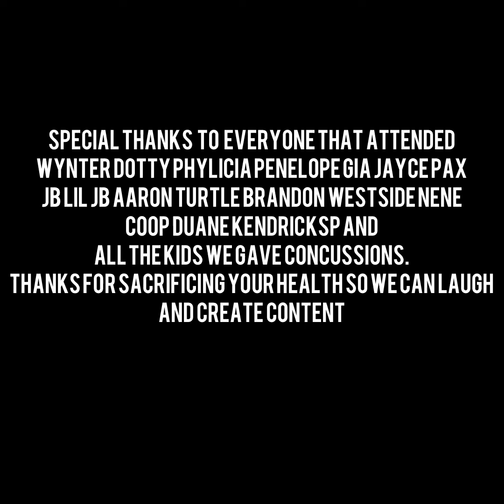Op4 TV DodgeBall Birthday Bash